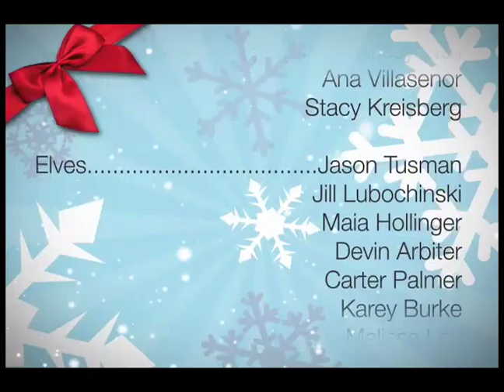Happy Holidays from Ashton Kutcher and Katalyst Films, 2008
Ashton Kutcher and his team at Katalyst Films share their holiday video for 2008 -- Christmas bailouts, desperate Santa, and a surprise guest!